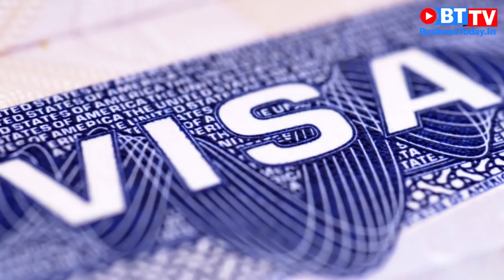Trump's advice for Boeing, IMF bails out Pakistan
President Donald Trump on Monday asked Boeing to "fix" its beleaguered 737 Max plane, flying out from the Bengaluru airport will be costlier by a massive 120 per cent, India Post losses touch Rs 15,000 crore and other news on the News Blast